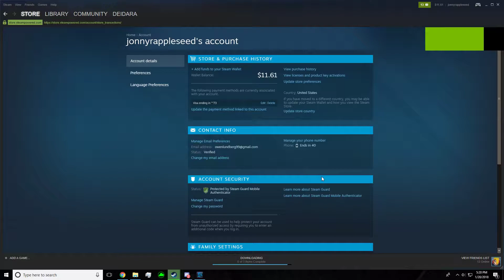When You're Craving Pizza Rolls Again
mmmmmmmmm